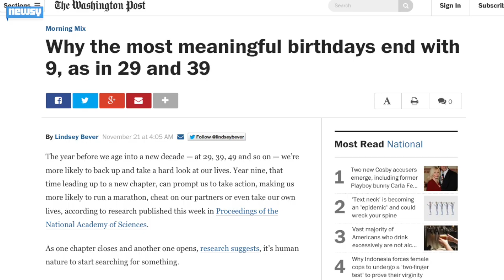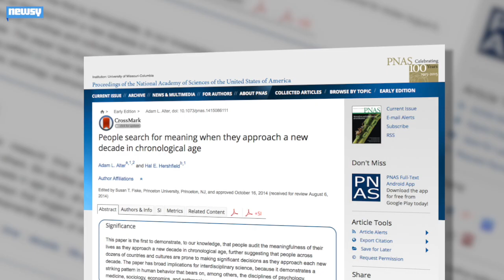Milestone Birthdays Can Bring Existential Crisis, Study Says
Researchers find that as people approach new decades in their lives they make bigger life decisions.